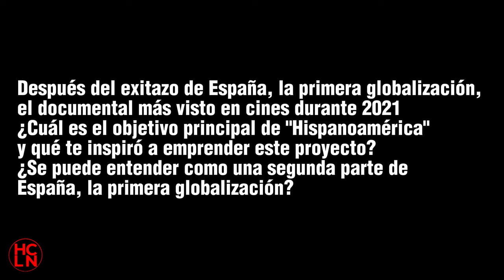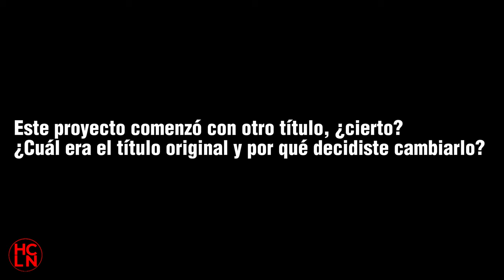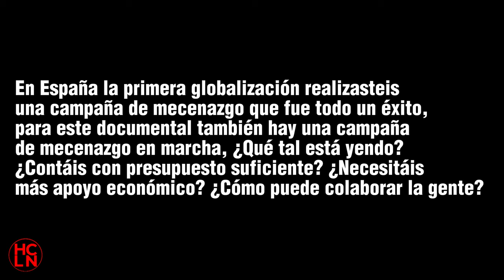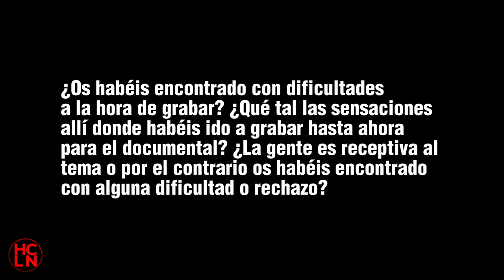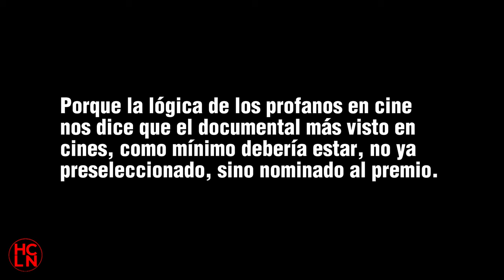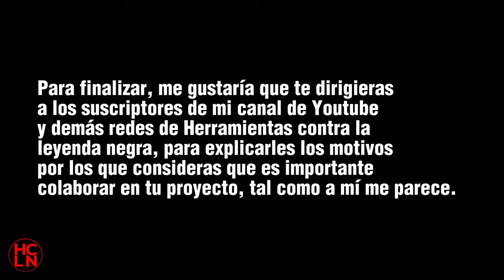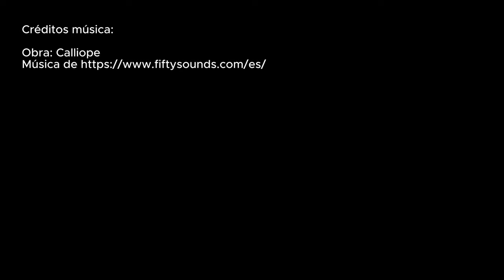Hispanoamérica, documental de José Luis López Linares - Entrevista. Estreno 2024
No te pierdas la entrevista al director y productor del documental Hispanoamérica: José Luis López-Linares. Muy conocido entre los seguidores de la historia de España y de Hispanoamérica, por su gran éxito en cines: España, la primera globalización. Siendo el documental más visto en cines en España en 2021. Nos ha cedido parte de su tiempo para atender a las preguntas de los mecenas y seguidores del canal (si quieres apoyar el canal como mecenas, tienes el enlace más abajo).

Colabora con el proyecto Herramientas contra la Leyenda Negra comentando, compartiendo, dando "me gusta" y siguiéndonos en nuestras redes. Si te gusta lo que hago, se agredece apoyo 🤗🤗
 Cada vídeo supone muchas horas de trabajo.